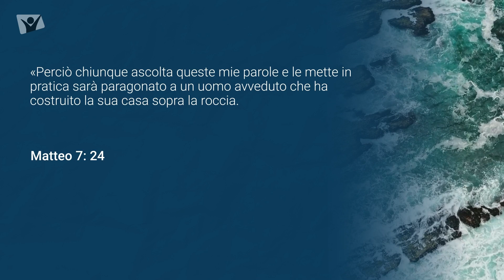Giovedì 16 giugno 2022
Matteo 7:24 - Perciò chiunque ascolta queste mie parole e le mette in pratica sarà paragonato a un uomo avveduto che ha costruito la sua casa sopra la roccia
Meditazione giornaliera Apri la porta del tuo cuore, a cura di Liudmila Biscardi